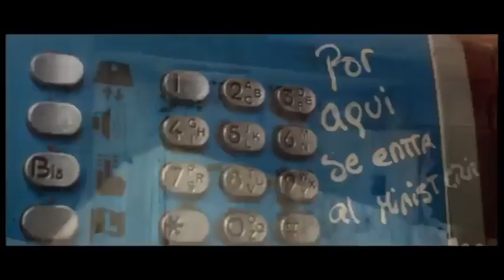Todo Comenzó a Funcionar - Arabe edition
Primer tema del disco Arabe y primer video de "Bañares vs los ter0ris745 del Amor"